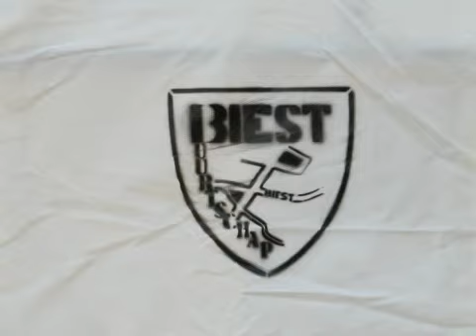Biest loopwedstrijd 080810.mpg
stratenloop 080810